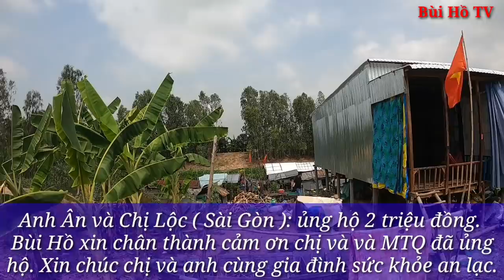Nỗi khổ không tờ giấy lộn lưng của xóm Việt kiều nghèo không Quốc tịch | Bùi Hồ TV